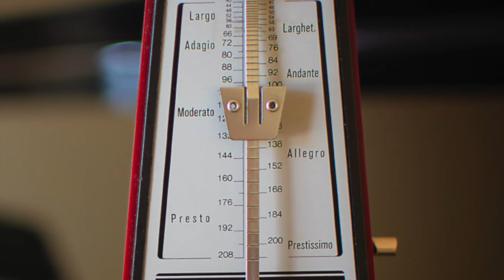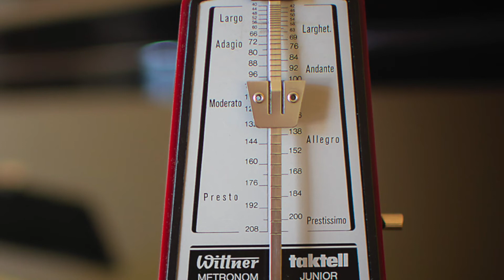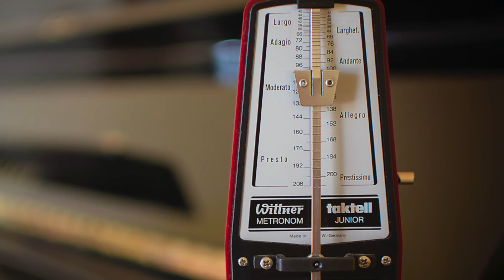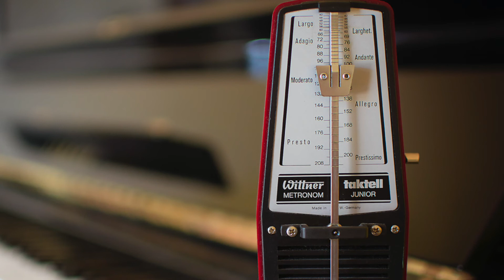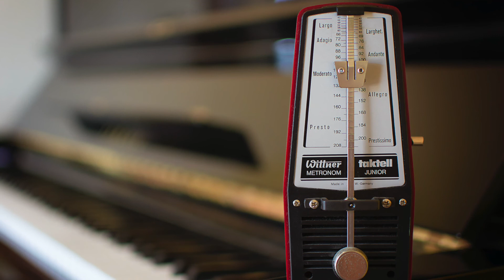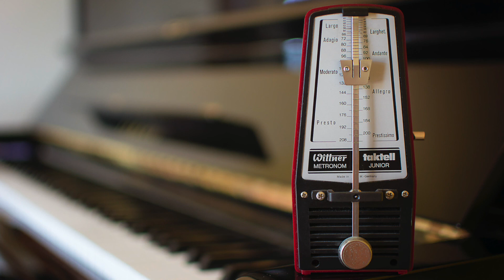Chromatic Scale Spanning a 10th Very Slow for Soprano Voice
These exercises were recorded for the voice students of Helen Perris Music Studio but are available for anyone to use.

This exercise is Chromatic Scales and has a range of A3-C6. You can perform it on any vocal sound including lip trills, open vowels, or consonant-vowel combinations.

There is a short introduction and then the exercise is repeated a semitone higher each time.
Don't worry if the last few repetitions are out of your capabilities. You can stop the exercise as soon as it is no longer within your range.

If your voice needs an exercise that commences much lower, we have alternative versions of this exercise coming soon.